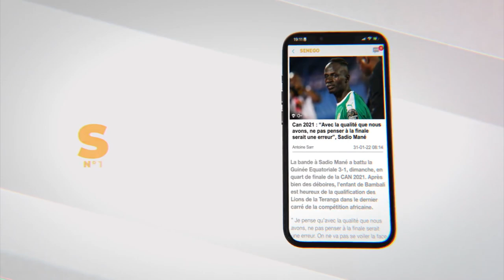Drame à Guédiawaye : Un jeune garçon de 14ans meurt noyer à la plage de Gadaye